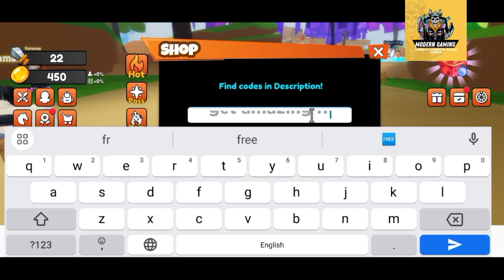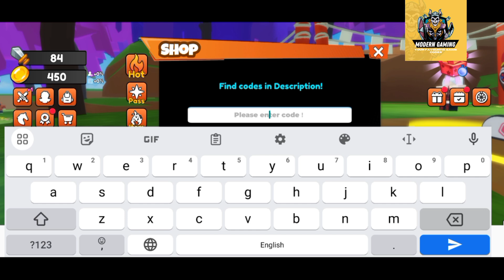⭕ NEW CODE UPD ⭕ BLADE SLAYER CODES - ROBLOX BLADE SLAYER CODES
Welcome At Modern Gaming

Today I have the codes of your all time favorite game share with all of you. So, Must watch the video till the end and get all new and working codes of this game.

Cover Topics :-)

1) +1 blade slayer codes
2) 1+ blade slayer codes
3) Codes for blade slayer
4) blade slayer codes
5) +1 blade slayer roblox
6) blade slayer roblox codes
7) roblox +1 blade slayer codes
8) roblox blade slayer code
9) codigos de blade slayer
10) codes in +1 blade slayer 2024
11) blade slayer codes 2024 June

THANKS.